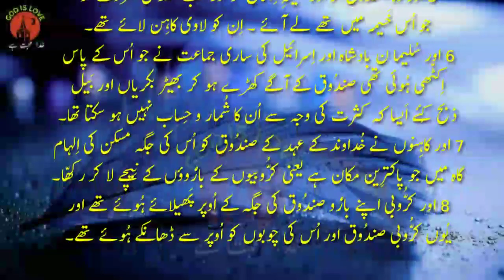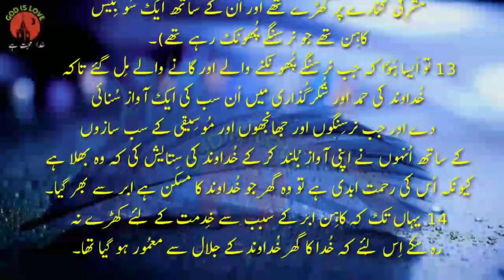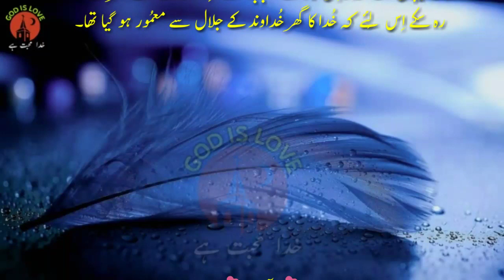Urdu bible || 2 chronices Chapter 5 || book of chronices || Urdu bible Muqaddas || توارِیخ